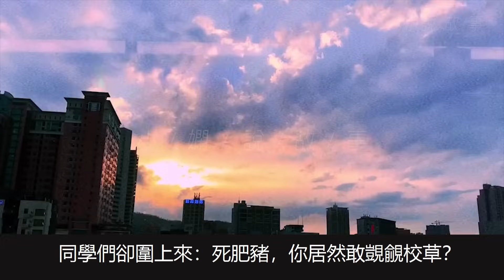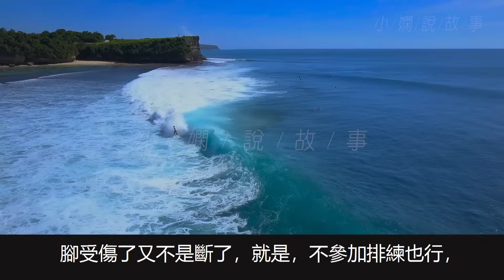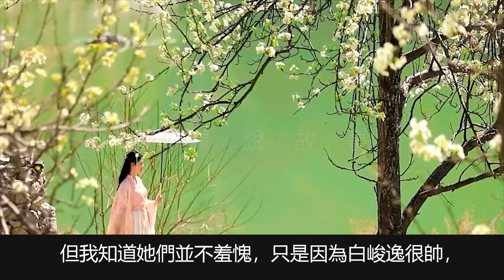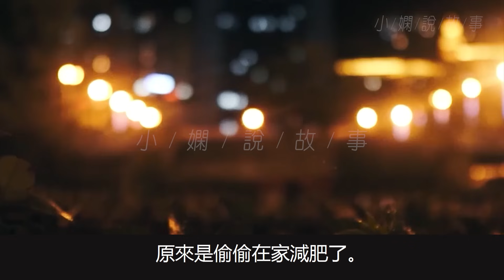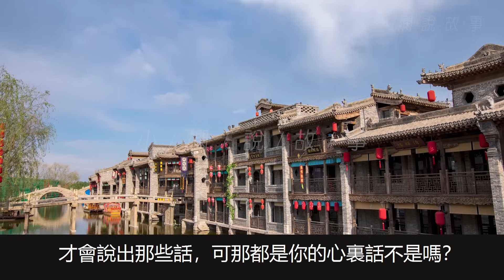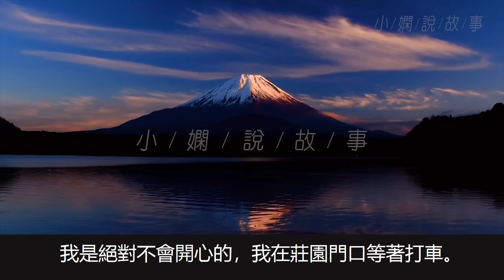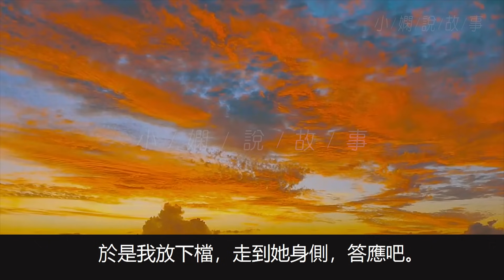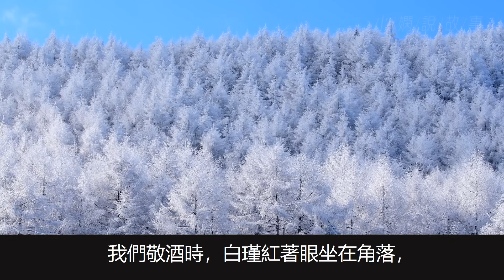我最脆弱時他跟著眾人嘲笑我，當我重返芭蕾舞臺他認出我，他求我原諒並開始追求我，但也只能在我婚禮上祝福我。